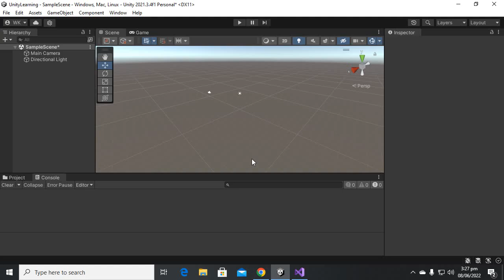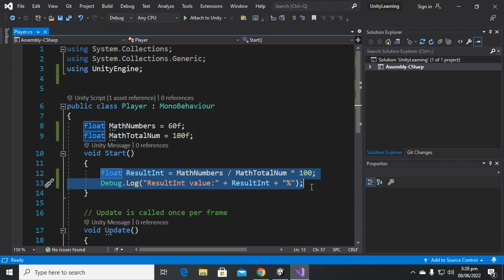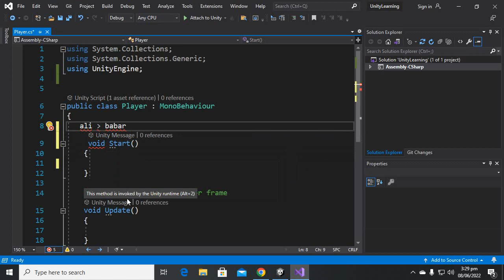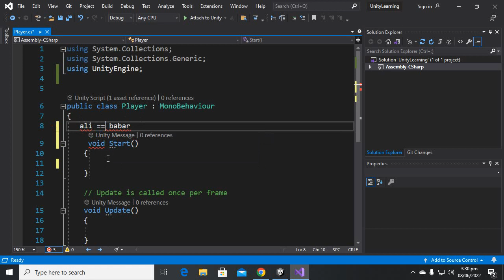Mathematical Operators In C# Unity #8 | Game Development Complete Course In Unity Urdu / Hindi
Mathematical Operators In C# Unity #8 | Game Development Complete Course In Unity And C# Urdu / Hindi

Game Development Complete Course In Unity And C# Urdu / Hindi designed for absolute beginners and advance developers. In this course you will learn every thing about game development with unity game engine and c#. this course is designed for absolute beginners and advance developers as well.
i will explain every bit and peace during the production. also i will start with basic programming for unity.

i hope you will like this course and your suggestions will be helpful for improving the quality and content of the course.
this course is in Urdu / Hindi so easy understandable for Pakistani and Indian students.

i will suggest all students to see and practice every video of the course and don't be panic. we will develop a good game with in one month and you have to learn for one month only. so don't be in hurry and note every step during development.

i will try to open every thing regarding game development in front of you so you can enjoy making innovative games.
i hope for best
Good Luck!